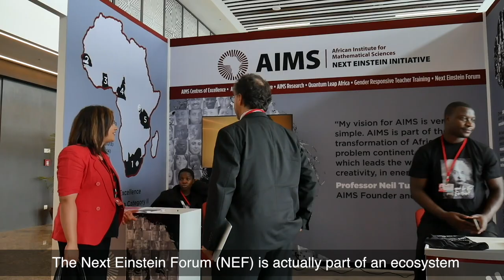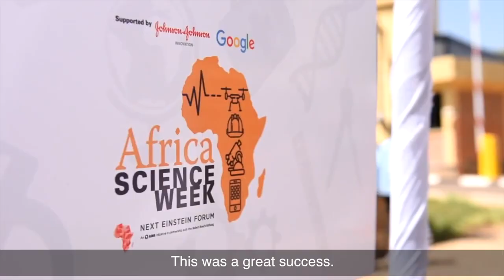ASW2018 message from Dr. Youssef Travaly